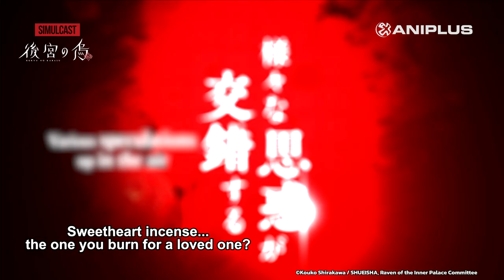Raven of the Inner Palace (後宮の烏) | Climax PV (English Subs)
TV anime "Raven of the Inner Palace" is simulcasting on ANIPLUS Fall 2022✨

▼CAST
Saku Mizuno as Ryu Jusetsu
Masaaki Mizunaka as Ka Koshun
Taku Yashiro as Eisei
Marika Kohno as Jiu-jiu

▼STAFF
Original Creator: Kouko Shirakawa
Director: Chizuru Miyawaki
Story Editing: Satomi Oshima
Animation Production: BN Pictures

©Kouko Shirakawa / SHUEISHA, Raven of the Inner Palace Committee